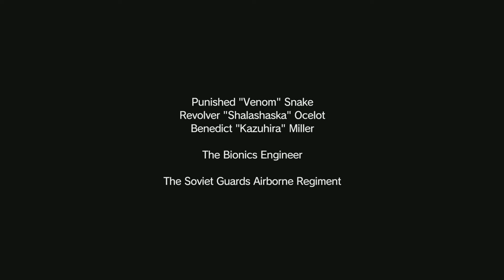Metal Gear Solid 5 Mission 5: Over the Fence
Video of a run of mission 5